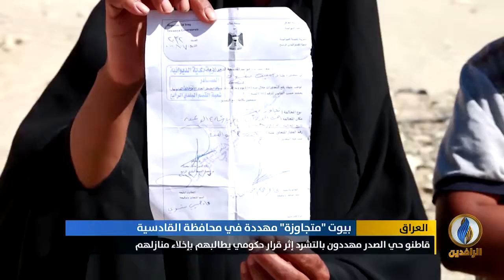تقرير إخباري.. قاطنو "حي الصدر" في القادسية مهددون بالتشرد إثر قرار حكومي يطالبهم بإخلاء منازلهم